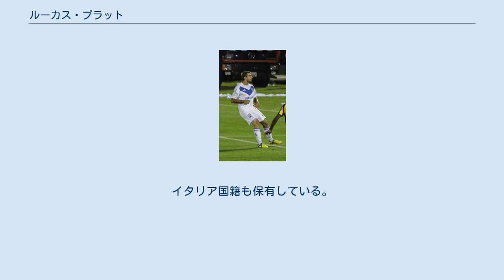ルーカス・プラット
ウニオン・デ・サンタフェの選手
ルーカス・ダビド・プラット（スペイン語: Lucas David Pratto、スペイン語発音: [ˈlukas daˈβið ˈpɾato]、1988年6月4日 - ）は、アルゼンチンのサッカー選手。
 2014年にアルゼンチン年間最優秀選手賞を受賞した。
 フィジカルが強くボールコントロールやテクニックが非常に擢んでている選手として知られている。
選手としてはボカ・ジュニアーズでデビューした後、CAティグレ、FKリン、ウニオン・デ・サンタフェ、ウニベルシダ・カトリカ・デ・チレに期限付き移籍。
その後ジェノアCFCに完全移籍し、CAベレス・サルスフィエルドに期限付き移籍した後に完全移籍。
アトレチコ・ミネイロとサンパウロFCに在籍し、CAリーベル・プレートに所属した。
2014年のベレス・サルスフィエルド在籍時代にアルゼンチン年間最優秀選手に輝き、2016年からアルゼンチン代表としても出場した。
 ラプラタに生まれた。
エストゥディアンテス・デ・ラ・プラタの下部組織に入れず、兄弟の在籍していたデフェンソレス・デ・カンバセレスの下部組織に加入した。
 デフェンソレス・デ・カンバセレスの下部組織からマルティン・パレルモの推薦で2006年にボカ・ジュニアーズに入団。
U-19のチームでオスカル・トレホとコンビを組んで彼は20得点以上を記録した。
 2007年6月にティグレに期限付き移籍。
当初はリザーブチームでの出場が主であったが、レアンドロ・ラッザロがエストゥディアンテスに移籍すると、突如スターティングメンバーに抜擢された。
2008年クラウスーラで10試合に出場しサン・マルティン・デ・サン・フアン戦で1得点を決めてこの決勝点で勝ち点にも貢献した。
 2008年8月2日にノルウェー・エリテセリエン所属のリンにスカウトのテリェ・リヴェレドの薦めもありレンタル料0円で期限付き移籍。
同月15日に行われたモルデFK戦で初出場初得点を決めて71分に下がったが3-1で敗れた。
2008年から翌2009年にかけて21試合4得点の結果をリーグで残した。
 2009年夏にボカ・ジュニアーズに復帰しアルフィオ・バシーレ監督率いるトップチームに加入した。
しかしトップチームでは戦力としてカウントされておらず、プリメーラB・ナシオナル所属のウニオン・デ・サンタフェに期限付き移籍に出された。
 2010年6月29日にプリメーラ・ディビシオン・デ・チレのウニベルシダ・カトリカに期限付き移籍。
ガリー・メデルの契約延長交渉の一環としての期限付き移籍であった。
チリデビュー戦となったエベルトン・デ・ビニャ・デル・マール戦とのアウェー戦で初得点も記録し、1-1の引分に試合を持ち込んだ。
しかし当初は動きの悪さから猛烈に批判されていた。
その後シーズン終盤のCFウニベルシダ・デ・チレ戦やCDコブレロア戦で重要な得点をあげて10回目のリーグタイトル獲得に貢献した。
2011年はコパ・リベルタドーレス2011で6得点をあげる快調な出だしを迎え、とりわけグレミオFBPA戦のアウェーゲームであげた得点は2-1の歴史的勝利に結びつくという出だしであった。
リーグでも6得点を見せ、これらの活躍からセリエA所属のジェノアに240万米ドルの移籍金でボカ・ジュニアーズは彼を売却する事が出来た。
 2011年6月30日にジェノアに加入。
ジェノアはエンリコ・プレツィオージ会長の下、新監督にディエゴ・ミリートを据えた所であった。
公式戦初出場はコッパ・イタリア、ホームで行われたASGノチェリーナ戦で、ケヴィン・コンスタンのアシストから初得点を決めて4-3で勝利した。
セリエA初出場は9月11日の第1節、アタランタBC戦で2-2の引分に終わった。
セリエA初得点は12月18日に行われたボローニャFC戦で85分に決めた彼の得点が決勝点となり2-1で勝利した。
11月24日のコッパ・イタリアFCバーリ1908戦では2得点、そのうち2得点目は延長の115分に決めたヘディングでこの得点で3-2とし勝利した。
彼はロドリゴ・パラシオとのコンビを組んだが、彼をスターティングメンバーに抜擢したアルベルト・マレザー...